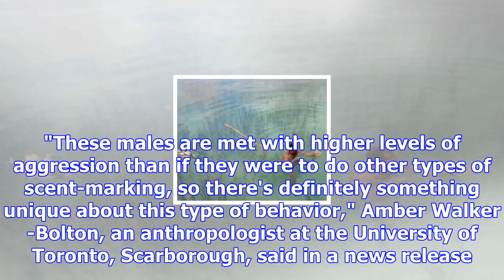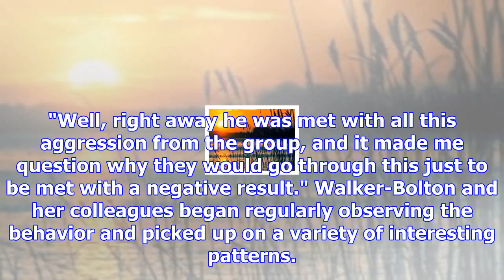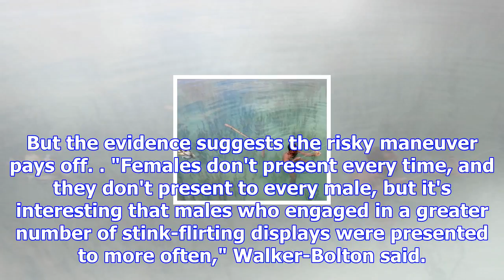Ring-tailed lemurs engage in stink-flirting to attract mates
Nov. 17 (UPI) -- For ring-tailed lemurs, flirting is foul affair. Males perform a mating ritual invo...